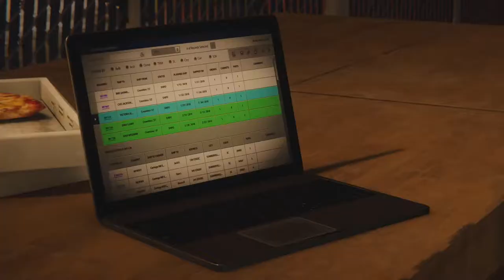Upside Downsies - Marvel's Spider-Man: The Heist Part 28 - Let's Play [PS4 PRO - BLIND]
The triangle affaire between Peter, MJ and Felicia continues when MJ risks her life and Black Cat contacts Spider-Man directly.